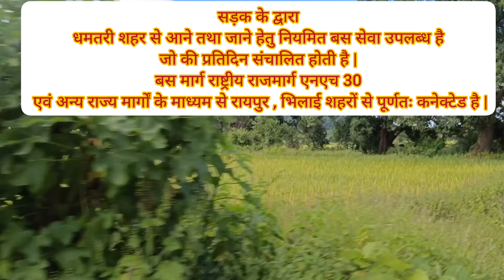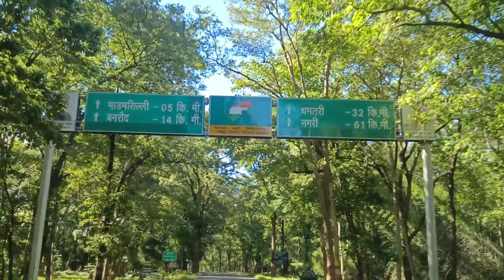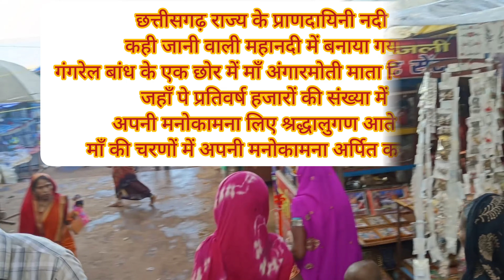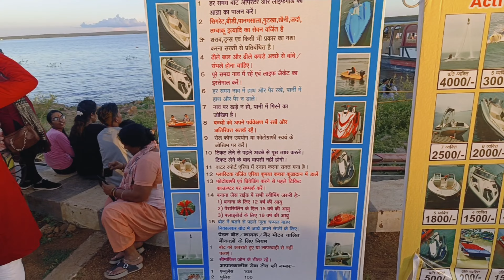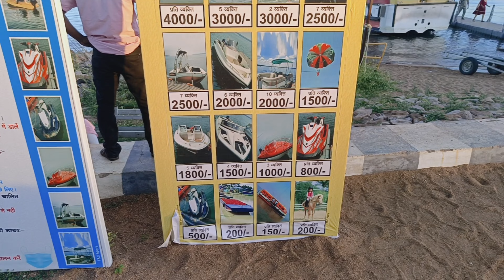Gangrel Dam Dhamtari| Gangrel Dam Water Sports| Gangrel Dam Mini Goa |गंगरेल बांध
hi everyone  thanks for supporting my channel
i'm yavnika good'life my channel all about  makeup  home remedies, dance,audition, music ,artist review traveling vlog and many more.

show love me and support me

this video is only intended for an informational
purpose ,any information associated with this
video should not be considered as a substitute for prescription suggested by beauty diet health place, care professionals. readers are subject to use this information on their own risk .this channel doesn't take any responsibility for any harm side effects, illness or any health or skin care problems caused due to the use of our content or anything related to this.

‎@yavnika negi